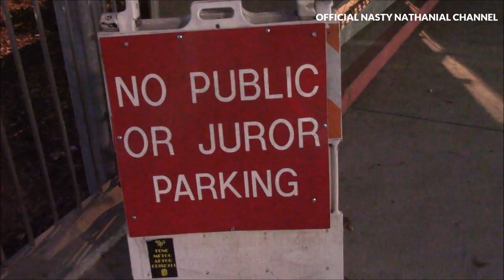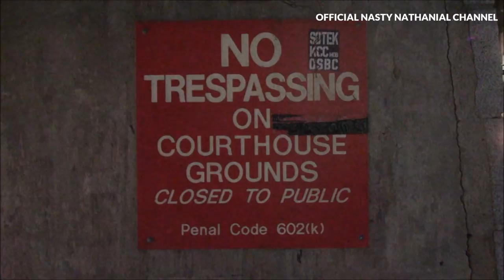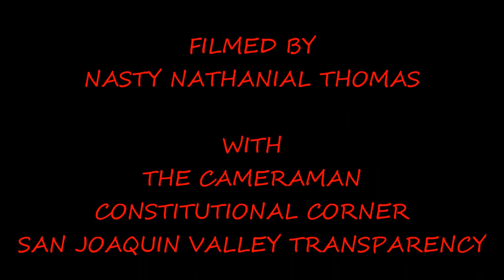1st Amendment Audit, Downtown LA Criminal Courts....COPS CALLED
In this edition of Life On The Beat With Nasty Nathanial I am I am teaming up with fellow auditors The Cameraman, Constitutional Corner, and San Joaquin Valley Transparency. Together we are taking a look at the Clara Shortridge Foltz Criminal Justice Center in Los Angeles, California. Will our right to film in public be respected? Watch and see.